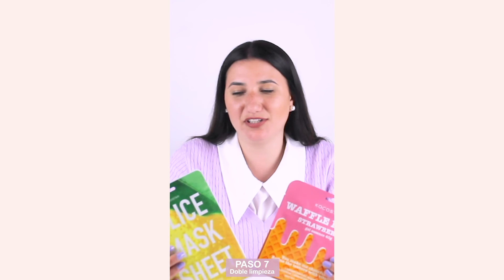RUTINA PARA PIELES GRASAS POR FLOR VILA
👉 @florenciavila Nos cuenta los principales pasos de su rutina y como utilizar los productos que componen la misma.

👉Flor tiene piel grasa y con el tiempo encontró la rutina y los productos que la ayudaron a cuidar su piel.

📌Es muy importante conocer tu piel para encontrar los productos adecuados para cuidarla.

Encontrá también en nuestra web las opciones de pack ya armadas para este tipo de pieles